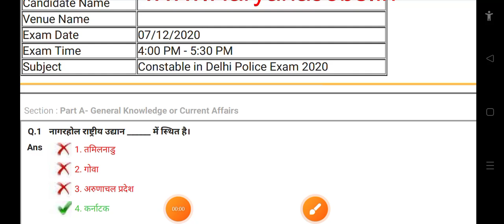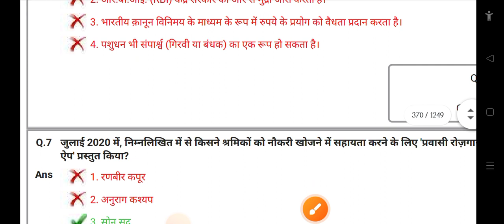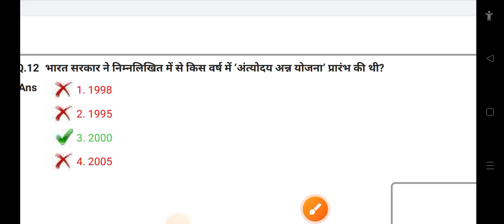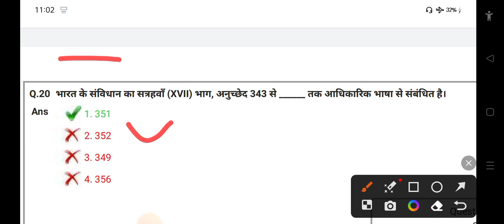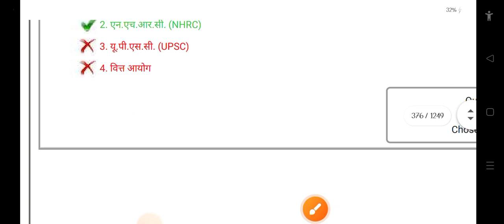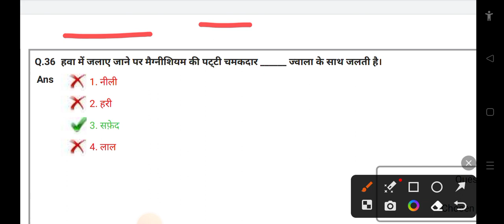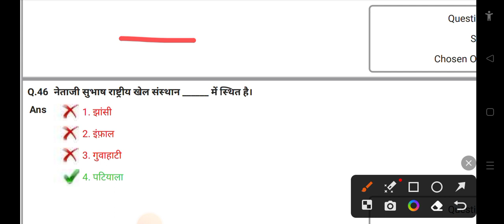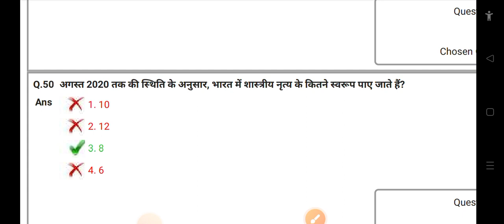Delhi Police Constable Previous Year Paper GK GS । Paper - 8 । Delhi Police Constable Practice Set